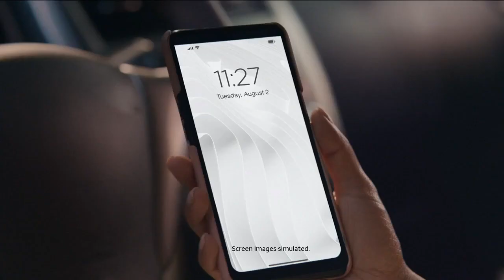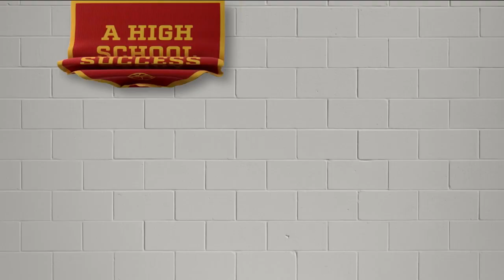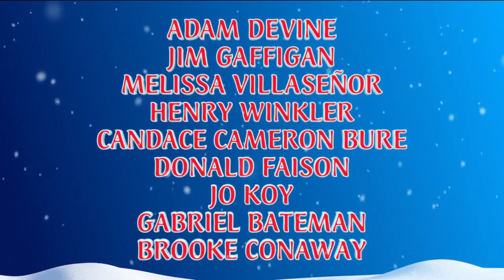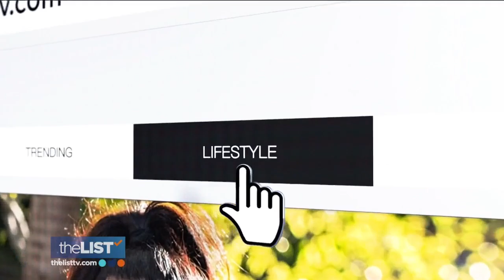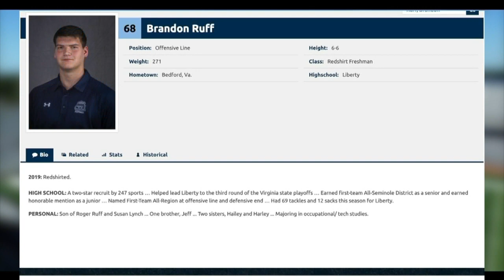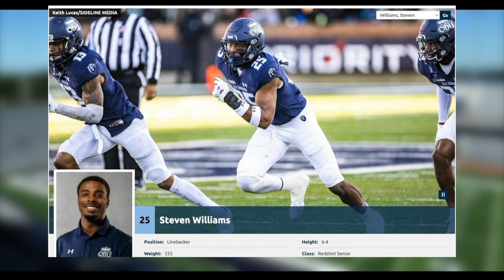ODU Football Coachs Show 11-25